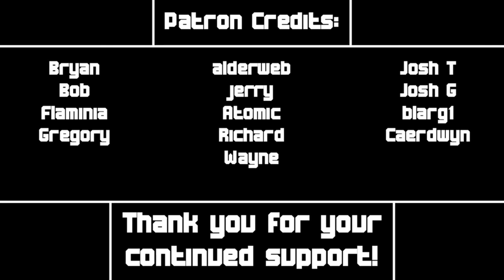Luffy Reacts - SvTFoE S2E15 (Raid The Cave & Trickstar)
This is being uploaded way later than I wanted it to be. Due to an oversight I had to re-render the whole thing, which suuuucked.